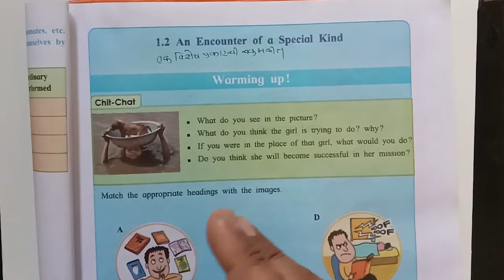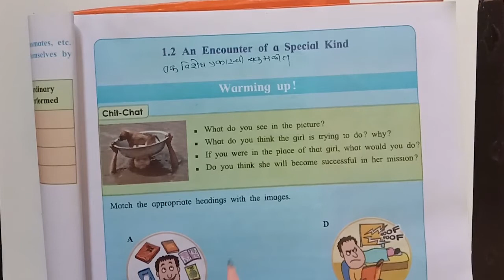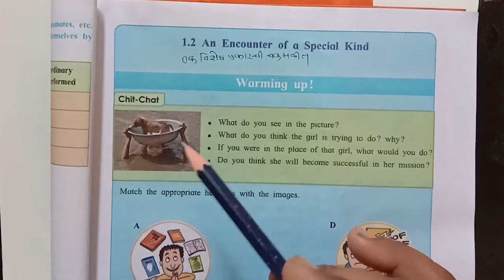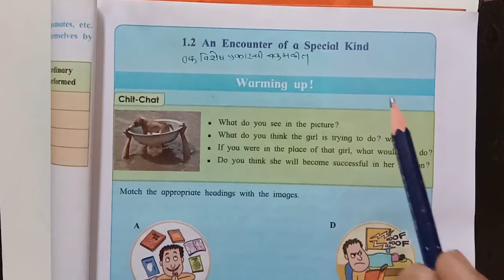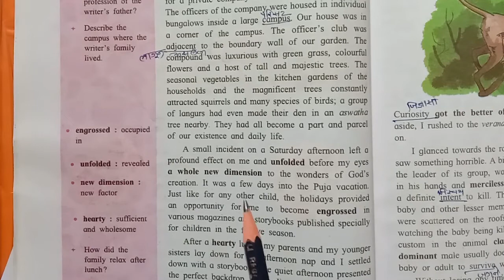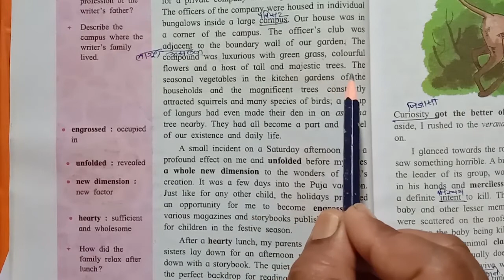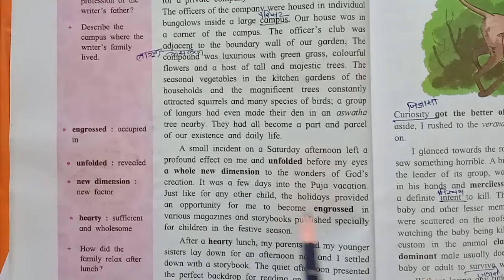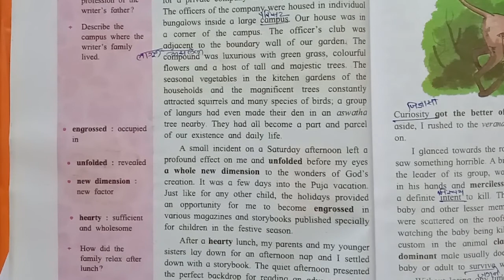Class 8 th | English | Unit 1| An Encounter of a Special Kind